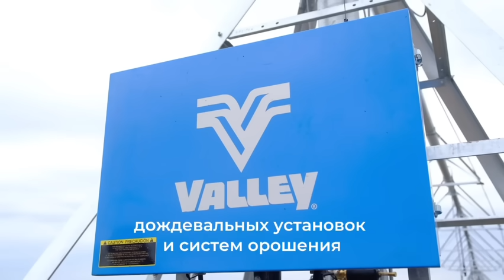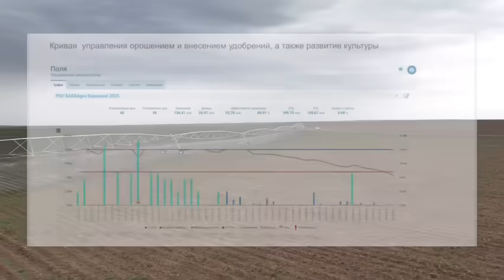Как повысить эффективность полива ?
Отслеживайте  реальное потребление воды культурой, избегая  переполива и недополива с помощью почвенных датчиков и приложения Valley Schedulling.

     NazarAgroTrade - Управляй Урожаем!